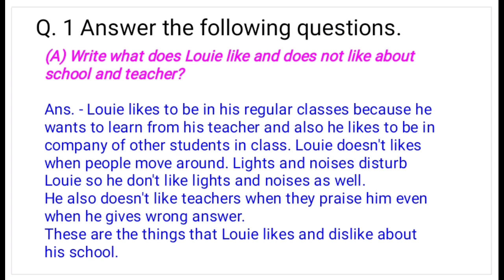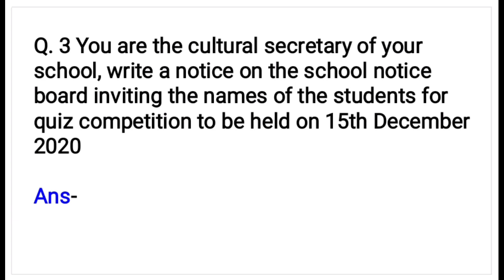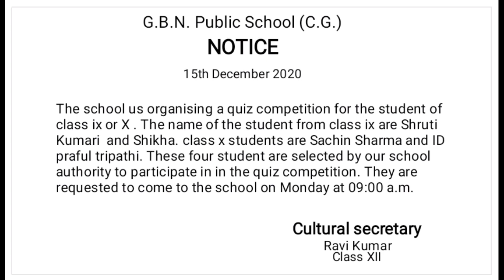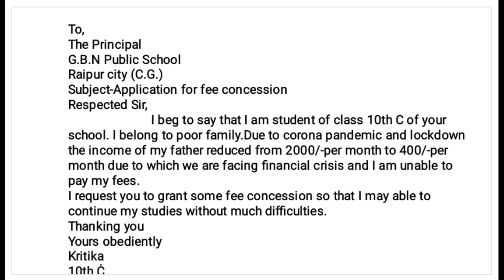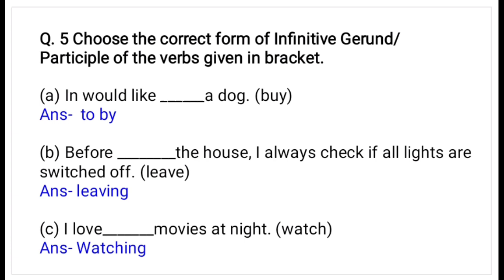english assignment 3 10th class CG board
Assignment 3 class 10th, assignment 3 class 10th English, assignment 3 English, assignment English, assignment class 10th, English assignment, assignment 3 cg board class 10th English